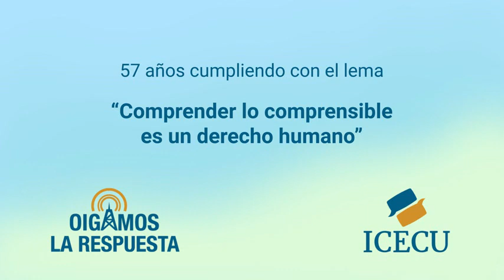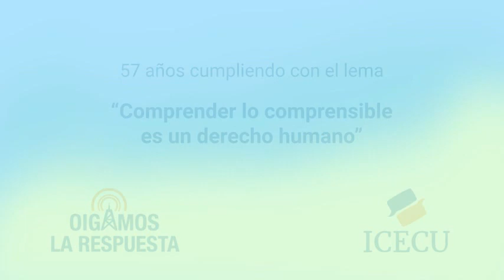OLR-9/6/2023. Pájaro come maíz, subir peso, ranas cambian color, cochinilla, antracnosis, alunizajes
1- ¿El pájaro come maíz, cuál es su hábitat? Países donde se puede ver.
2- ¿Por qué unas personas suben más fácil de peso que otras?
3- ¿Por qué algunas ranas cambian de color?
4- ¿Cómo eliminar la cochinilla algodonosa?
5- ¿Cómo eliminar la antracnosis en mangos?
6- ¿Por qué en las imágenes de los alunizajes no se ven astros en el fondo?